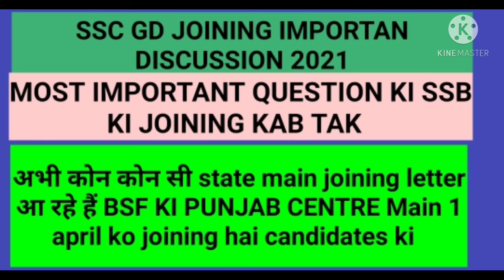ssc gd joining important discussion| SSB KI JOINING KAB TAK